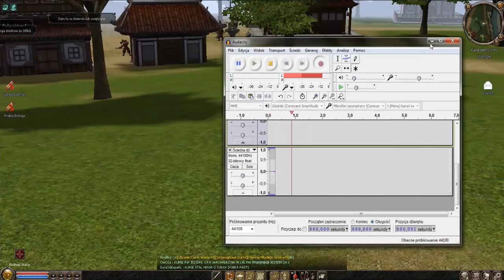PandoraMt2 ZAPOWIEDŹ :D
Jeśli króciutka zapowiedź:D z pandory się podobała to oceniajcie nie szczypać się:D
I co myślicie o tej seri :D?